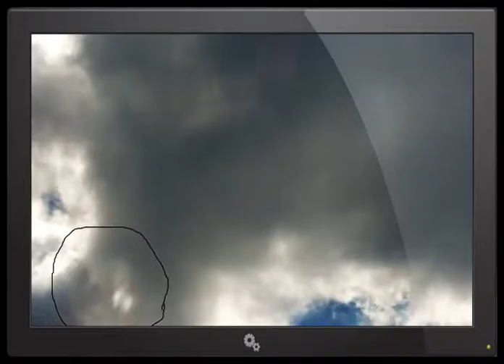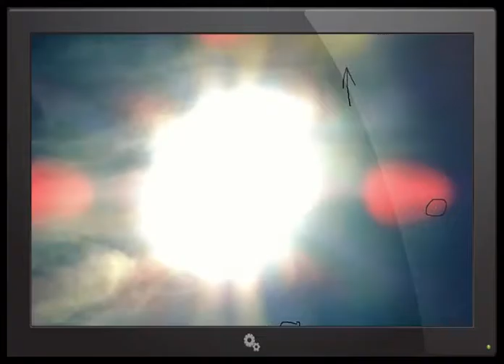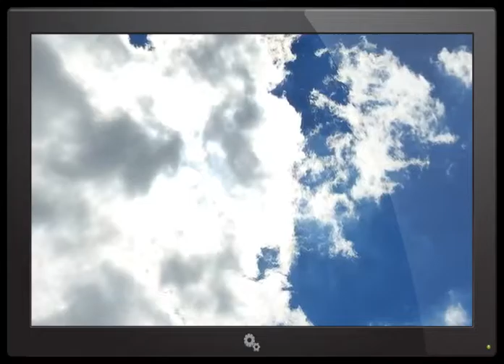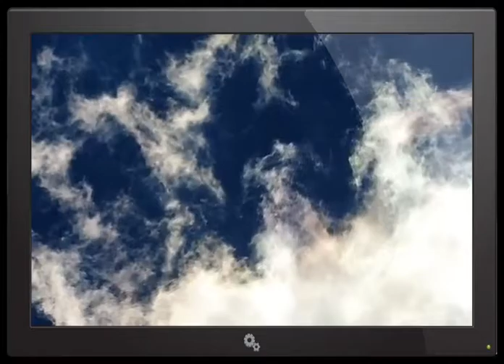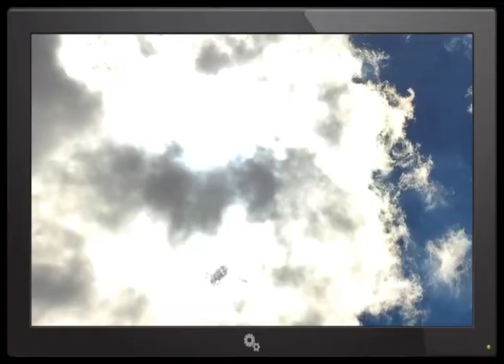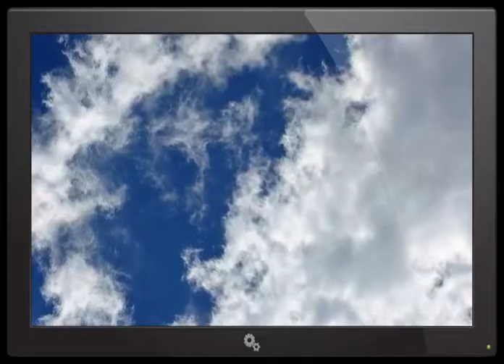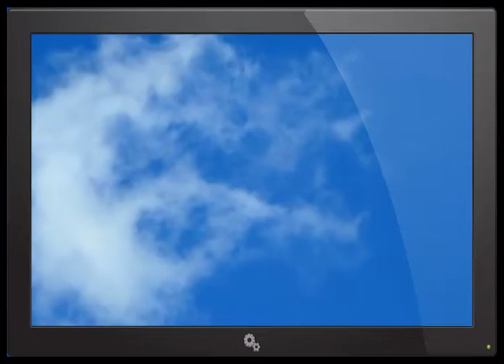Strange Things In The Sky And The Clouds In The Midwest